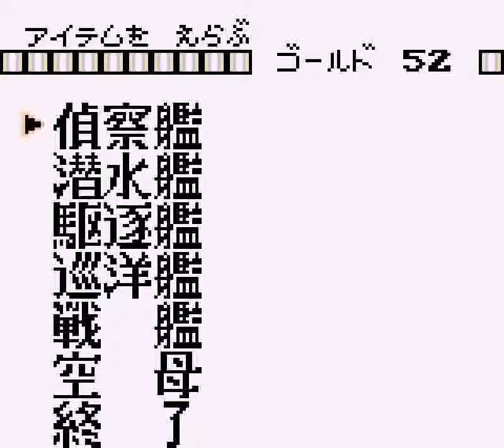Navy Blue '98 (GB) - Part 4